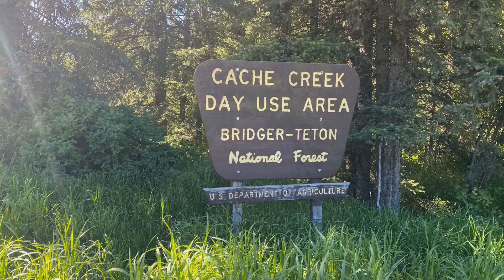Cache Creek Trail, Jackson, WY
Fun 4-mile hike Deni Livingood and I took in June 2020, while in Wyoming.